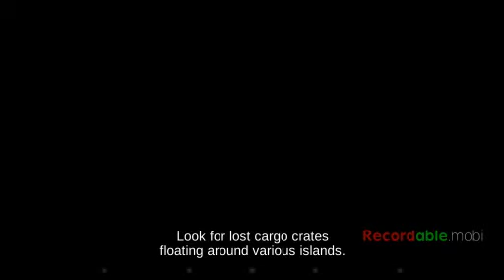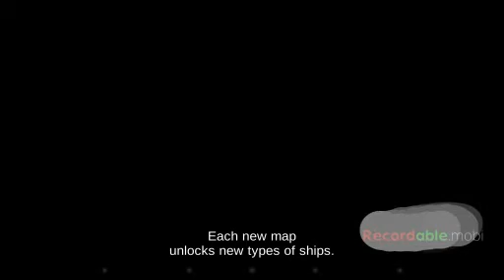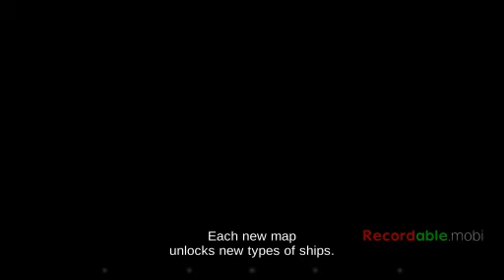PirTes Caribbean hunt . 1rst rate ship Gameplay #5.Only death for French pepole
/mnt/sdcard/Recordable/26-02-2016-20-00.mp4 Like if you want more!